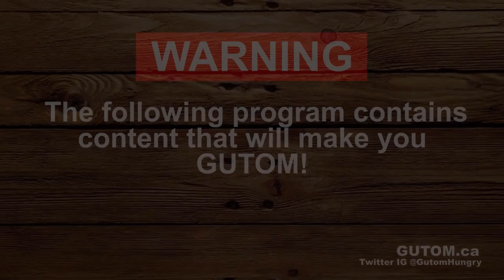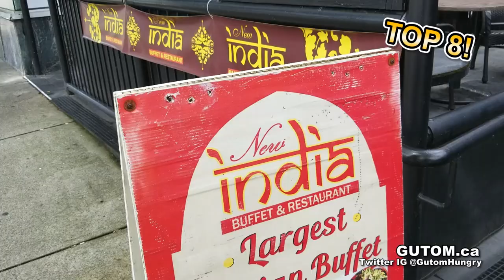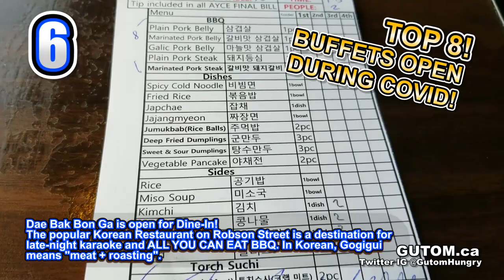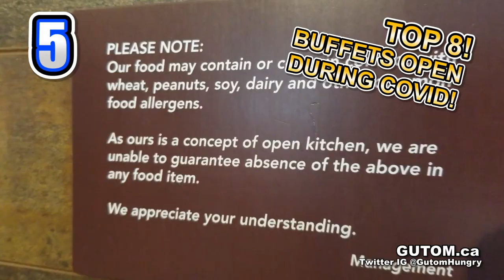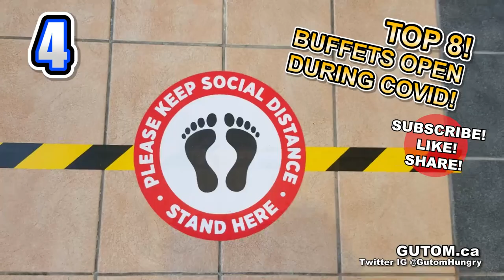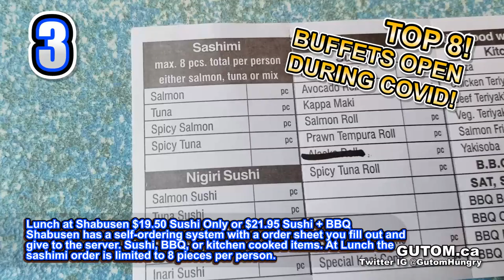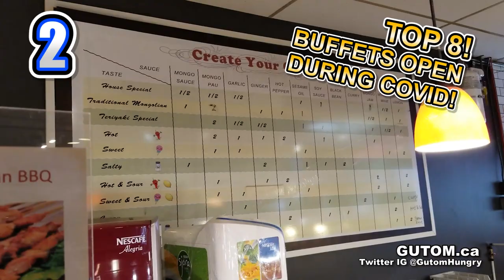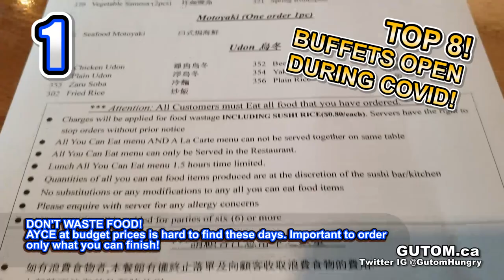COUNTDOWN! TOP 8 ALL YOU CAN EAT BUFFETS OPEN DURING COVID! AYCE | VANCOUVER FOOD AND TRAVEL GUIDE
SAFE TO EAT!
ALL BUSINESSES IN THIS VIDEO FOLLOW PHYSICAL DISTANCING GUIDELINES.
*NOTE FOOTAGE FROM TANDOORI FLAME IS OLD FROM LAST YEAR. TANDOORI FLAME IS NOT SELF-SERVE DURING COVID.

COUNTDOWN

TOP 8 All You Can Eat Buffets Open During Covid!

The pandemic has affected many businesses. All You Can Eat restaurants have been seriously affected by the lack of business due to Physical Distancing. Some choose to reopen, while others choose to remain closed, or forced to close.

Here are 8 All You Can Eat Restaurants Open During Covid.